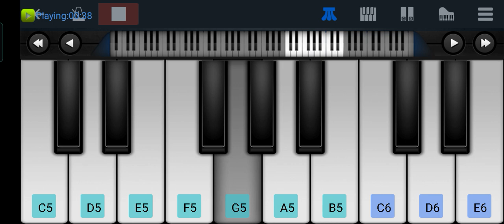Coffee Cup - Anthony Lazaro Piano tutorial by Grishma S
Easy piano tutorial on coffee cup song-by Grishma S